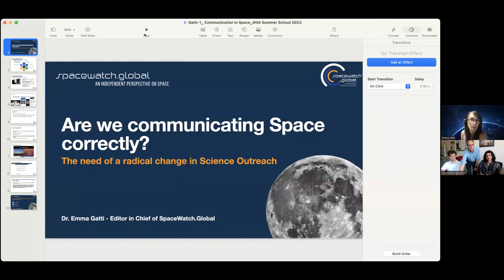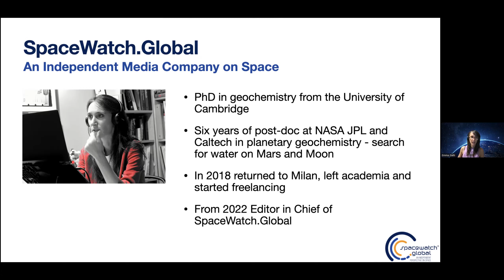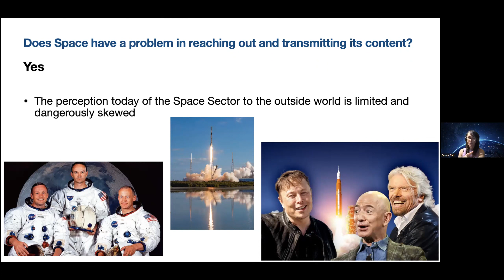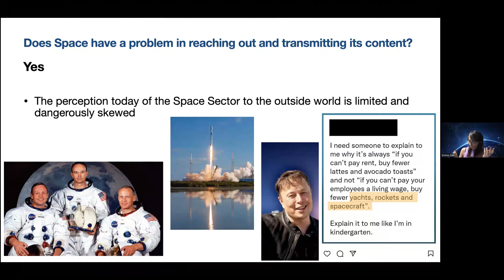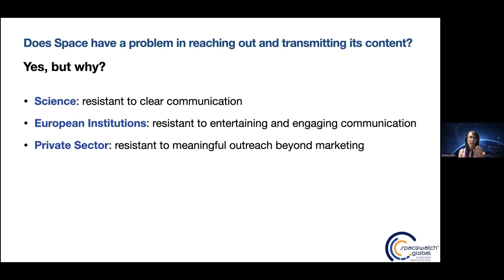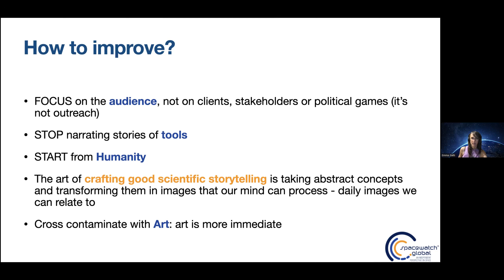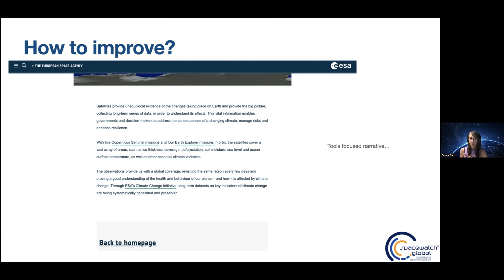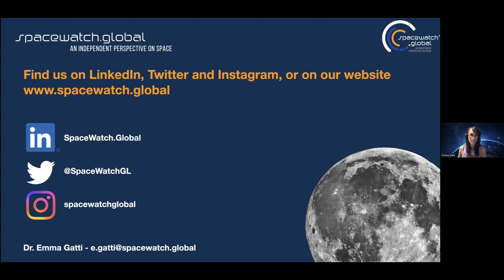Italian MVA Space Summer School - Day 1 Afternoon - Emma Gatti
The first Italian MVA Space Summer School: ”Towards the Humans return to the Moon”